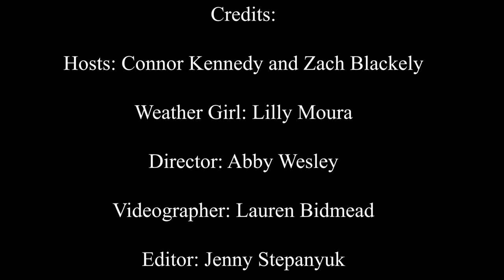Integrated News Week 11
Check out this week's otherwordly edition of our Integrated News!